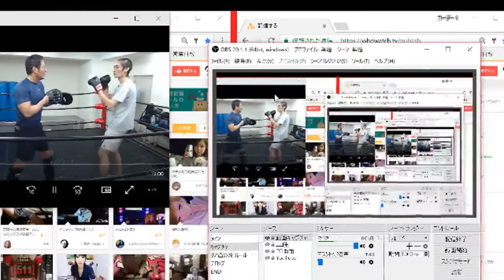ドレさんご馳走様でした